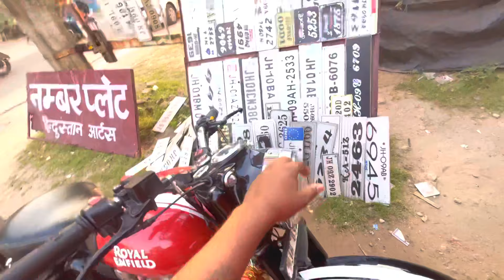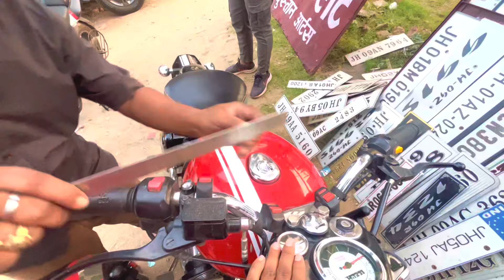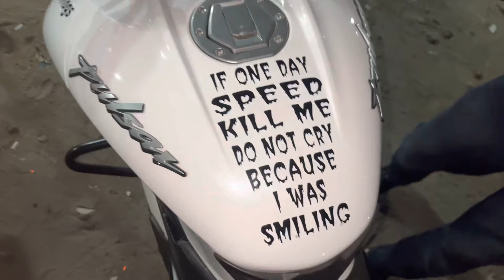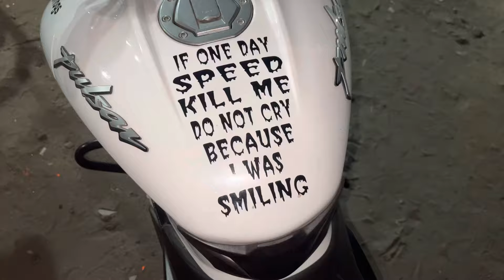Q Kia // Royal Enfield par scratch ￼￼￼😡